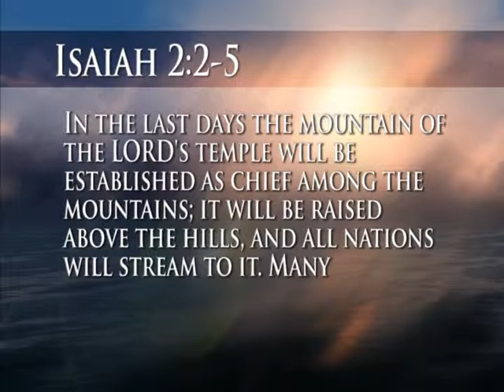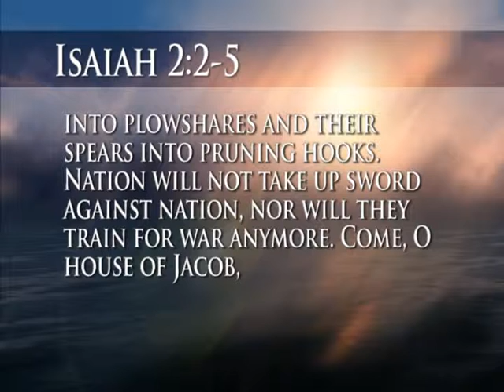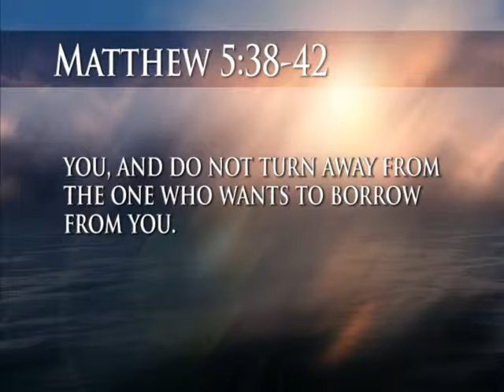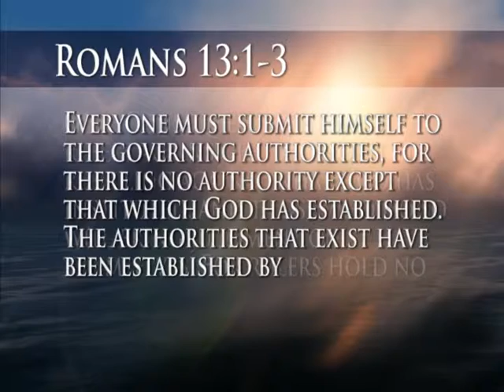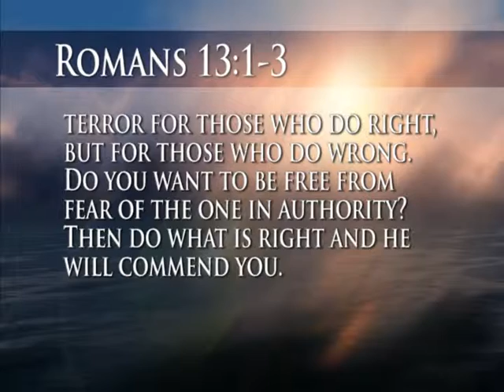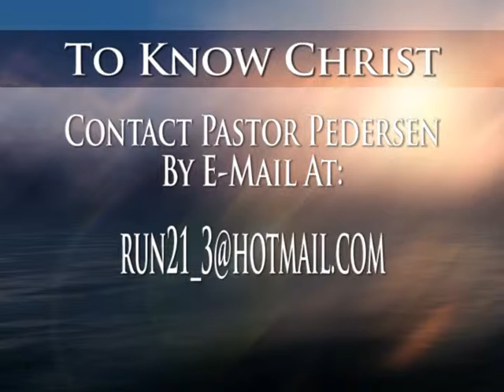To Know Christ with Rev Jeff Pedersen - War & Peace- 9/16/2014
#374 To Know Christ with Rev Jeff Pedersen -"War and Peace" For more information go